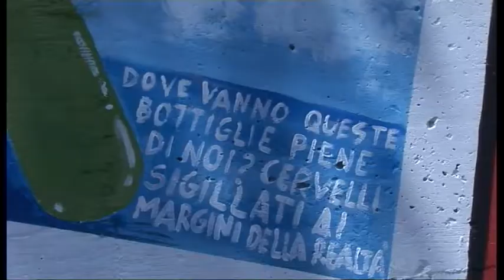Matera si colora con la Street Art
Matera 10 maggio 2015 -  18 street artist da Puglia e Basilicata hanno partecipato all’evento "Street Art Matera".
Loro sono  Alef, Ania K., Carlitops, Chekos’art, DPC Double Personality Crew (Nista, Devil 69, Russ e Bees), Simor Katù, Frank Lucignolo, Nunzio Mancini, Patrizia Mastrapasqua Mastereaster, Michele Nocci, Raffaele Paolicelli Ruphus , Francesca Pastore elècktrArt, Antonio Poe, Purè e Nico Skolp.
I writers hanno lavorato  utilizzando bombolette spray, maschere stencil, poster, stickers  e aerografi.
In via Saragat (alle spalle del Palasassi), un muro grigio di oltre 70 metri è diventato una galleria d'arte a cielo aperto.
Il tema è il ritratto di Fernando Arrabal, il grande artista spagnolo, considerato uno degli ultimi rappresentanti del “teatro dell’assurdo” che in Basilicata 40 anni fa girò il film “L’albero di Guernica”.

Katia Di Cuia